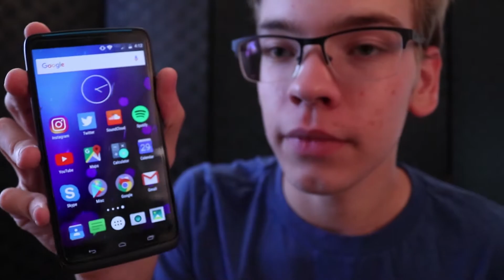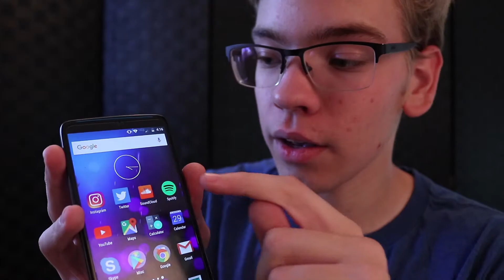Moto's DROID TURBO After 3 YEARS of Use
Breaking my phone screen on camera! I've used the Droid Turbo for the last 3 to 4 years and it's been a great phone. Here's my full review.